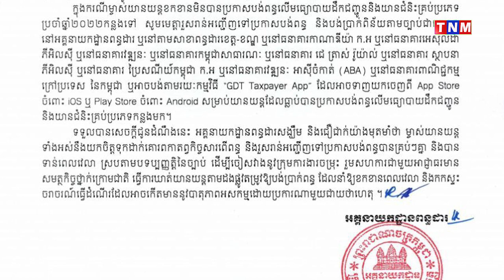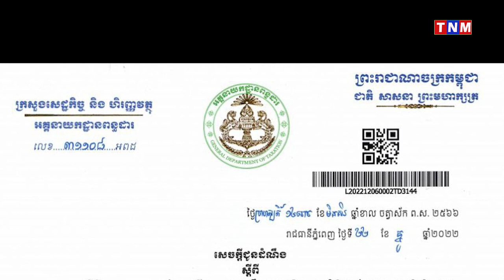មន្ត្រីពន្ធដារ នឹងចុះត្រួតពិនិត្យការបង់ពន្ធផ្លូវឡាននៅគ្រប់រាជធានី-ខេត្ត ចាប់ពីថ្ងៃទី១៥ ខែមករា